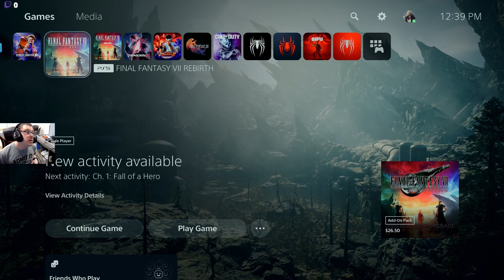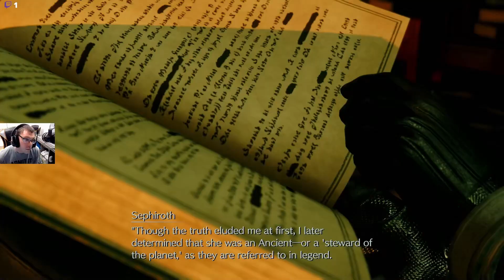Final Fantasy 7 Rebirth chapter 1 - Fall of a Hero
Here is the first part of my FF 7 Rebirth playthrough Chapter 1: Fall of a Hero on Playstation 5.